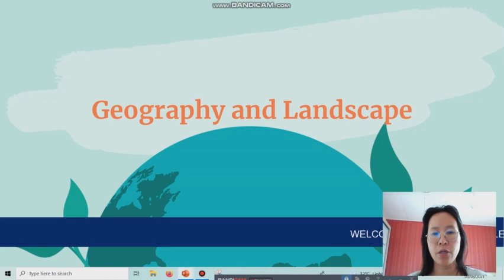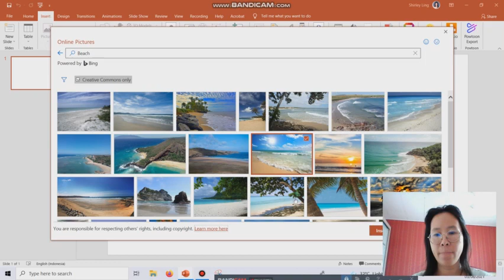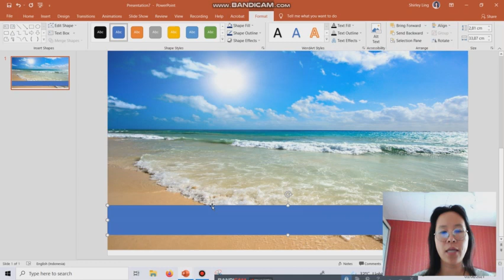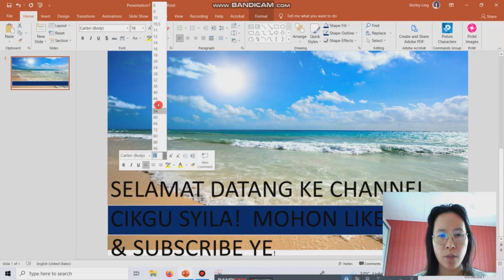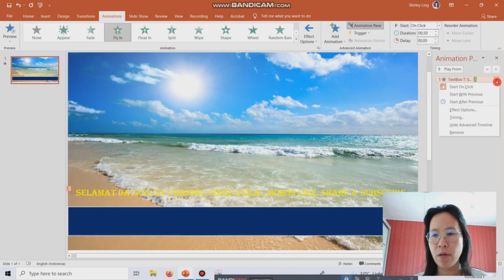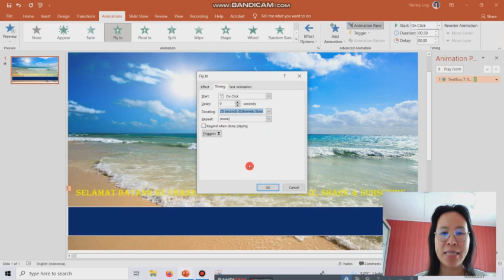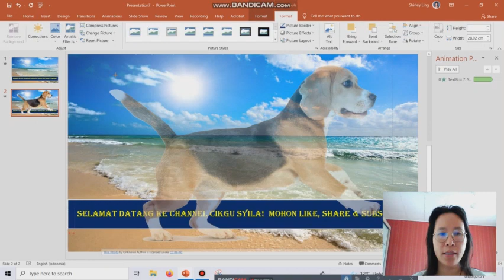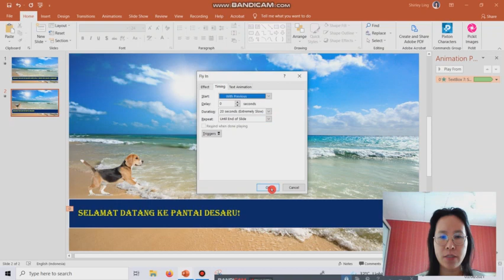TUTORIAL POWER POINT: TULISAN BERGERAK SEPERTI DALAM BERITA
Untuk penghasilan power point yang lebih menarik, sila rujuk video-video di bawah.